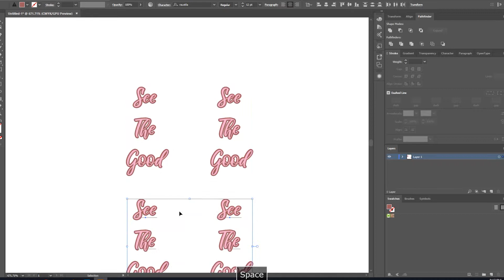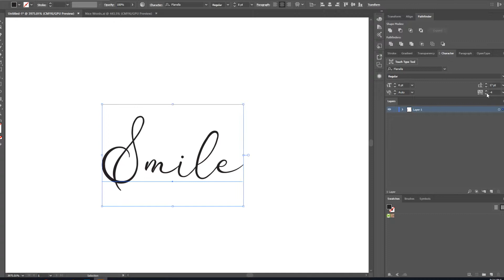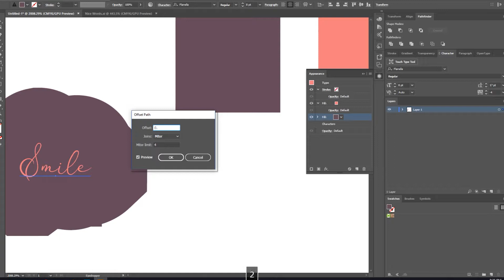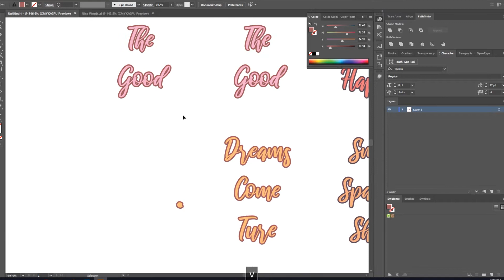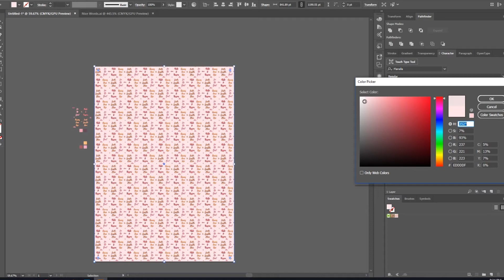Fun Words To Patterns! | Adobe Illustrator (Quick Tutorial)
Hello! Making Patterns is so much fun! Learn how to make a seamless pattern in Adobe Illustrator.

I use four three worded phrases and a few one worded elements, to bring them together as a cute printable pattern.

If you would like to learn the whole process you can turn the speed of the video to 0.5 or 0.25

Ask any questions you may have down in the comments, I'll be sure to reply.

If you want me to make something, Suggest it down in the comments!